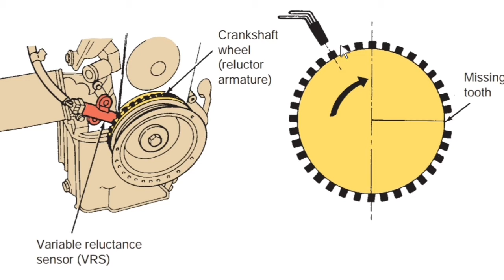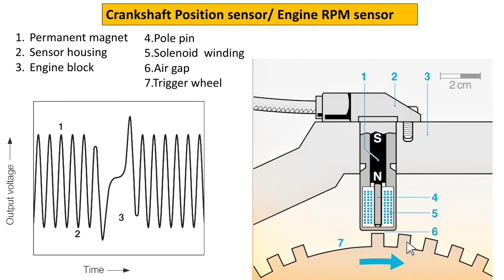Crankshaft position sensor working explained || CKP || Crankshaft sensor in hindi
This video is most detailed video of crankshaft position sensor or Vehicle speed sensor also known as RPM sensor.

This video explains how CKP works it's working principle and construction at the end of the video the most critical purpose of CKP is mentioned.